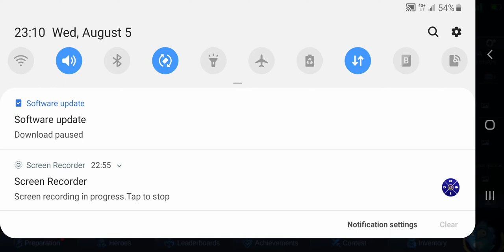Lesley user/ MLBB/ ML Channel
lesleyuser/mmbl